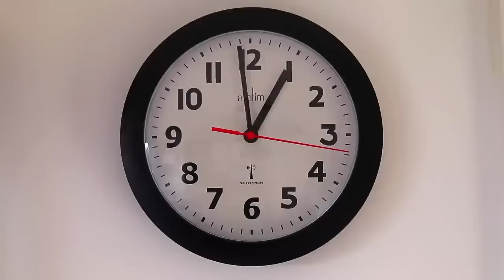NORMALİN ÖTESİNDE YARATICILIĞI OLAN İNSANLAR! (tiktok)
Merhabalar ben Sibel Özekici , Bu videoda normalin ötesinde yaratıcılığı olan insanların tiktok videolarına baktım. Gerçekten çok keyifli ve eğlenceli bir video oldu. Umarım beğenirsiniz iyi seyirler...